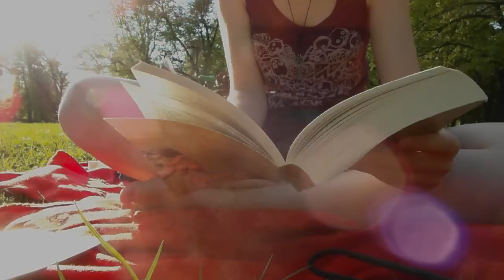Let The Sunshine In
In dem ich mich am Nachmittag im Park gesonnt habe und eine Kamera dabei hatte.
Heute war einfach das beste Wetter!

The wonderful song is "Blinding Summer Light" by Tom Milsom off of his album Alien Home which can be purchased/listened